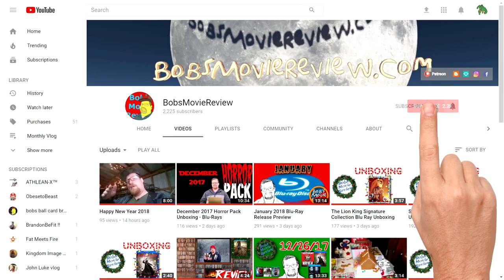The Clovehitch Killer Review (2018) - Drama - Horror - Mystery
The Clovehitch Killer was provided to me free for review.

- The Clovehitch Killer
Drama, Horror, Mystery
Rated Not Rated , Runtime 1H 49M
Raiting 6.7/10 , Bob's Rating 8/10
Director Duncan Skiles
Stars Charlie Plummer, Dylan McDermott, Samantha Mathis,
Madisen Beaty, Brenna Sherman, Lance Chantiles-Wertz,
Lea Hutton Beasmore, Mercedes Carter, Sarah Cleveland,
Mike Cortese, Jenny Coulter, Matthew Davis,
Brian Dorton, Jones Emma, Justin Goodloe

The Clovehitch Killer Review